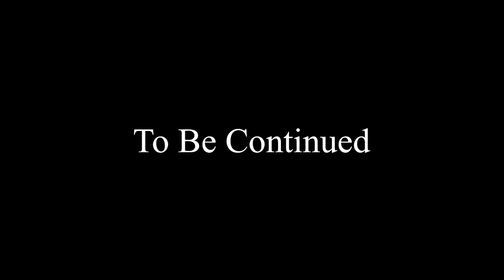Season 2 EP.6 | PittBull Has So Much Love Crazy “ All We See Is Heavy Support